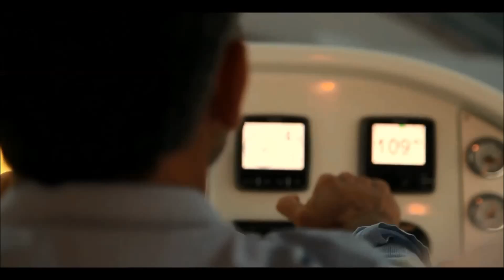Azimut Magellano 76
Deniz severlere tekneleri tanıtmak amacıyla yüklenmiş Azimut Magellano 76 ya ait lansman videosudur.